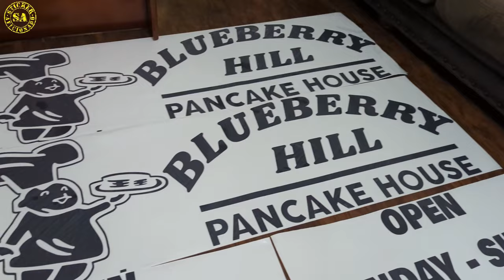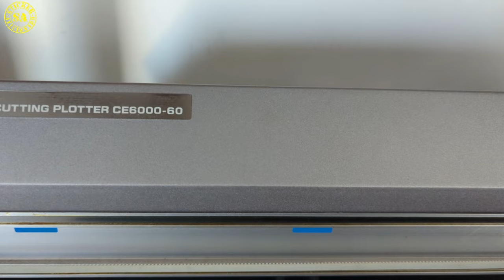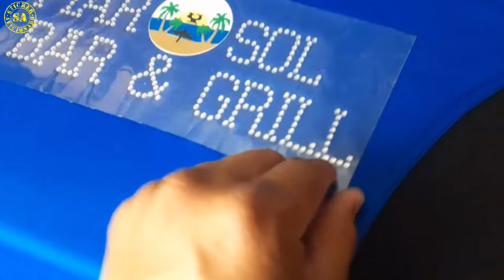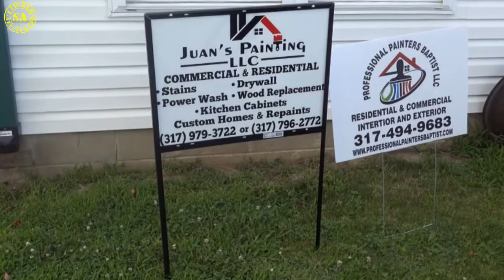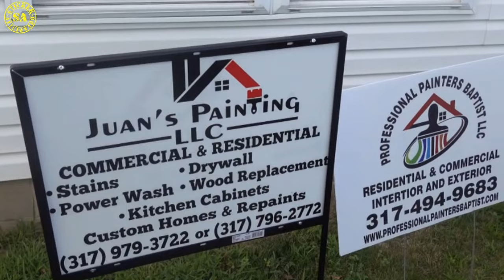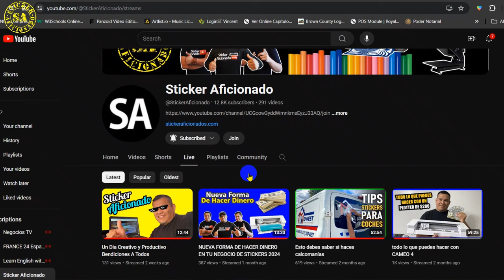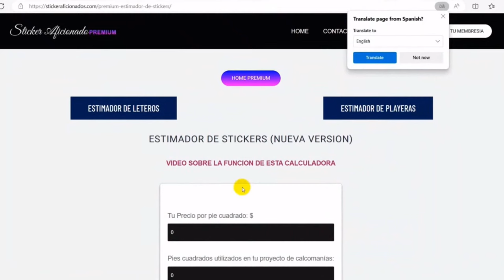Trabajos Con Silhouette Cameo 4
En este vide hablamos sobre los productos que puedes hacer con la cameo 4 que es una máquina con un precio accesible ya que el negocio de stickers es muy rentable.